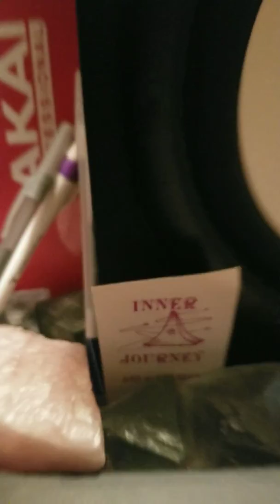FIGHTING FOR LAND MAN - CREATED PRODUCED BY THE COSMIC SHAMAN FEAT UNKNOWN ALLIANCES 4 7 2020